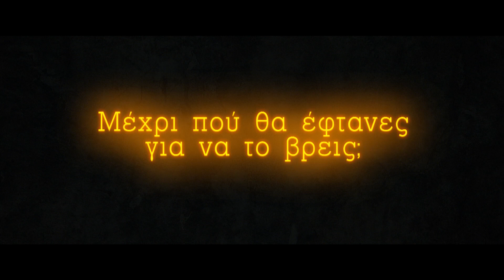Η ΣΥΝΑΝΤΗΣΗ | The Place | Official Trailer | Full HD | GR SUBS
Η νέα ταινία του Paolo Genovese του δημιουργού της μεγάλης επιτυχίας TEΛΕΙΟΙ ΞΕΝΟΙ  αποτελεί τη διασκευή της αμερικάνικης τηλεοπτικής σειράς “The Booth At The End”

Σύνοψη

Ένας μυστηριώδης άνδρας κάθεται κάθε μέρα στο ίδιο τραπέζι ενός μπαρ, όπου δέχεται άγνωστους επισκέπτες. Ο καθένας από αυτούς έχει και μια διαφορετική επιθυμία, την οποία ο ίδιος πρόκειται να εκπληρώσει, με αντάλλαγμα να πραγματοποιήσουν παράξενα καθήκοντα που τους αναθέτει. Μέχρι που είναι διατεθειμένοι να φτάσουν για να πάρουν αυτό που θέλουν;

Για την ταινία
O Genovese επιστρέφει στο σασπένς των ανθρωπίνων σχέσεων με τη νέα του ταινία, Η ΣΥΝΑΝΤΗΣΗ, μετά τη μεγάλη επιτυχία και διεθνή αναγνώριση που είχε η προηγούμενη ταινία του, ΤΕΛΕΙΟΙ ΞΕΝΟΙ. Στην Ελλάδα αυτή η ταινία διασκευάστηκε στα ελληνικά από τον Θοδωρή Αθερίδη για το θέατρο και μετά τη μεγάλη επιτυχία του, και στον κινηματογράφο.
Η ΣΥΝΑΝΤΗΣΗ βασίζεται στην κλασική καναδική τηλεοπτική σειρά "The booth at the end", αλλά με φρέσκιες ιδέες του ίδιου του Genovese που υπογράφει το σενάριο και οι οποίες ανανεώνουν τη βασική ιστορία της σειράς.
Στα χέρια του Genovese οι ιστορίες που ξετυλίγονται στη μεγάλη οθόνη είναι ανατρεπτικές, γεμάτες σασπένς που καθηλώνει.
Ο κινηματογράφος του Paolo Genovese ήταν πάντα ένα σινεμά συνόλου. Αγαπά σταθερά τις ιστορίες με πολλούς χαρακτήρες και καταστάσεις που αφορούν ολόκληρες ζωές, οικογένειες, φίλους, και οι οποίες ενώνουν τα πρόσωπα μέσα από μια κωμική πλευρά ακόμη και των πιο δραματικών καταστάσεων. Σε αυτή του την πρακτική μένει πιστός και στην ταινία Η ΣΥΝΑΝΤΗΣΗ.
 Ένας μυστηριώδης χαρακτήρας, τακτικός πελάτης ενός καφέ, χρησιμοποιεί τον χώρο ως τόπο που μοιάζει με ιατρείο. Εκτελεί τις επιθυμίες των «ασθενών» του, αφού τελικά παίρνει τον ρόλο του γιατρού της ευτυχίας των άλλων, σε αντάλλαγμα τιμημάτων που ορίζει ο ίδιος. Όσοι αποδέχονται τους όρους της συμφωνίας διακυβεύουν πολλά, καθώς ο σκοπός αυτής της βασικής σεναριακής ιδέας είναι να διερευνήσει σε ποιο σημείο είμαστε ή θα ήμασταν πρόθυμοι να φτάσουμε για να πετύχουμε την ευτυχία.

Τον κεντρικό χαρακτήρα υποδύεται υποδειγματικά ο  Valerio Mastandrea, ο πρωταγωνιστής  που κατέκτησε κοινό και κριτικούς στην προηγούμενοι ταινία του Genovese, ΤΕΛΕΙΟΙ ΞΕΝΟΙ. Από το καστ της μεγάλης αυτής επιτυχίας, όμως, επιστρέφουν και οι Marco Giallini και Alba Rohrwacher. Οι νέοι συντελεστές που εμπιστεύεται ο Genovese στη ΣΥΝΑΝΤΗΣΗ είναι πολλoί:
SIlvio Muccino , Silvia D'Amico , Vinicio Marchioni , Rocco Papaleo , Sabrina Ferilli , Vittoria Puccini, Alessandro Borghi , Giulia Lazzarini.

Η ΣΥΝΑΝΤΗΣΗ ήταν η ταινία λήξης του Φεστιβάλ Κινηματογράφου της Ρώμης 2017.